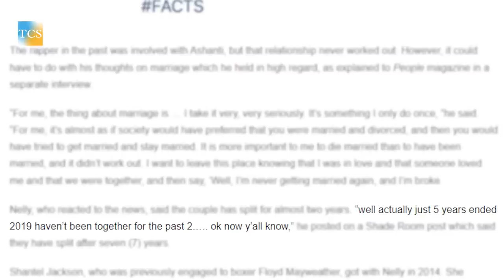WE FINALLY FOUND OUT WHAT REALLY HAPPENED BETWEEN ASHANTI & NELLY